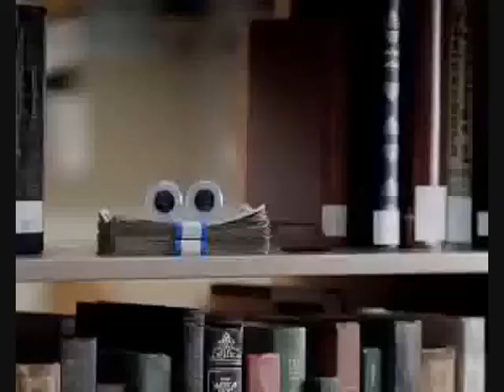Tourettes Money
A side project I came up with one day and made on a  trip home from school.